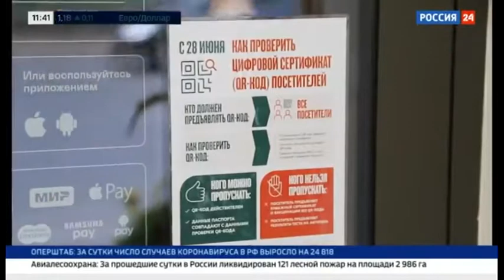Прививка для бизнеса. Специальный репортаж Россия 24